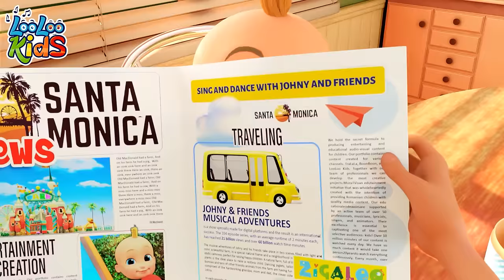The Secret Song of Happiness 😊 | LooLoo Kids 3-Hour Musical Adventure of Joyful Children's Rhymes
You are watching a super fun compilation with the best animated nursery rhymes!

Go to your favorite song by selecting a title below:

00:00:00 - The Secret Song of Happiness
00:02:28 - Lollipop
00:05:35 - Rock-a-bye Baby
00:07:39 - A Little Teapot
00:08:53 - Emotion Song
00:11:20 - The Helpful Little Girl
00:12:51 - Pussy cat
00:14:35 - Animal Sounds
00:16:42 - Wild Animal Sound
00:19:27 - Rig-a-Jig-Jig
00:21:02 - Ten in The Bed
00:23:35 - Tickle Time
00:25:38 - Row, Row, Row Your Boat
00:27:34 - My Donkey
00:28:56 - A Flower In My Garden
00:30:24 - Polly, Put the Kettle
00:32:11 - Hey Diddle Diddle
00:33:46 - Vehicles
00:36:12 - Toy Song
00:38:52 - Old MacDonald
00:40:10 - Baby shark
00:42:02 - Who Took The cookies
00:44:07 - Mary, Mary, Quite Contray
00:45:40 - One Little Finger
00:48:08 - The frog song
00:49:59 - We Have Fun
00:52:28 - Samba Dance
00:54:17 - Peek-a-Boo
00:56:05 - Wake Up, Pinky Pig
00:57:21 - Hot Cross Buns
00:58:38 - One Potato, Two Potatoes
01:00:20 - Clap your hands
01:02:02 - Miller You  Sleeping
01:03:37 - London Bridge Is Falling Down
01:05:19 - The Little Green Frog
01:07:21 - Phonics Song
01:09:38 - Barber, barber, cut my hair
01:11:39 - A Sailor Went to sea
01:14:48 - Bunny Hop
01:15:55 - Skidamarink
01:17:29 - Let Play Every Day
01:19:33 - Animal Sounds
01:21:28 - Three Little Kitten
01:23:51 - ChooChooWah
01:27:21 - Gossey Gander
01:28:57 - He got the whole world
01:31:07 - Months of the Year
01:33:44 - Looby Loo
01:35:55 - The Wheels On The Bus
01:38:00 - Colors
01:42:07 - Zigaloo
01:44:30 - Sweet Dreams and Good Night
01:46:32 - Break the Pinata
01:48:49 - The Farmer in the Field
01:50:42 - Pin Pon
01:52:30 - My family
01:54:21 - This Little Piggy
01:56:07 - Mister Cat
01:58:47 - Pussy Cat, Pussy Cat
02:00:18 - Round and round
02:02:22 - Incy Wincy Spider
02:04:15 - Shapes
02:07:37 - Chocolate
02:09:34 - YankeeDoodle
02:11:18 - When i am Upset
02:13:40 - Fly a Kite
02:17:23 - My friend Lola
02:18:53 - Hello Song
02:21:41 - Five Little Monkeys
02:23:57 - Jack and Jill
02:26:28 - Bingo
02:28:24 - The Wheels On The Bus
02:30:35 - Phonics
02:32:51 - My two little hands
02:35:17 - Five Little Friends
02:37:18 - Cock-a-Doodle-Doo
02:38:44 - Once I Caught a Fish Alive
02:40:42 - If You Happy and You Know It
02:42:22 - Planets Song
02:44:33 - Shaky Shaky
02:46:22 - Under a Button
02:47:40 - One, Two, Buckle My Shoe
02:48:39 - The more we get together
02:50:44 - The Ants Go Marching
02:52:44 - Bath song
02:55:03 - A-Tisket, A-Tasket
02:56:46 - A Flower in my Garden
02:58:16 - Hickory Dickory Dock
03:00:41 - Old MacDonald Had a Farm
03:02:00 - Zigaloo